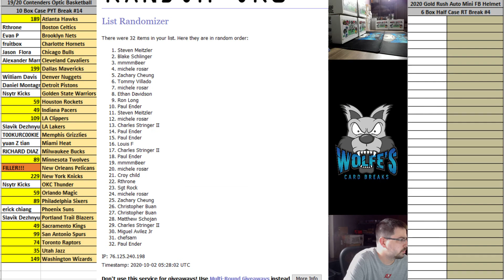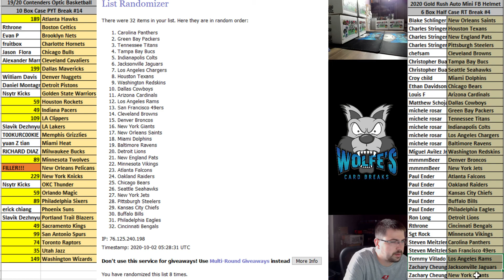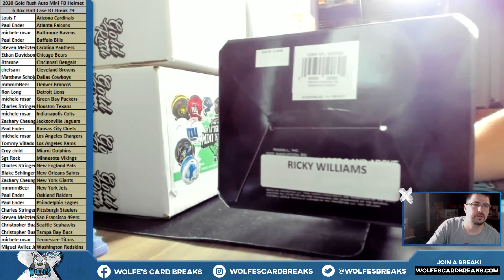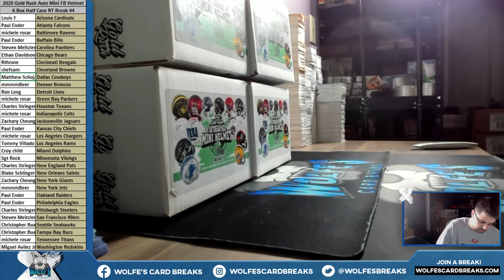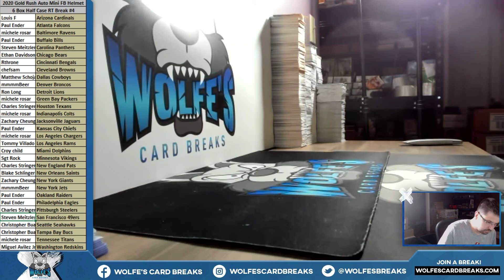2020 Gold Rush Autographed Mini Helmet Football Series 3 6 Box HALF Case Random Teams Break #4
2020 Gold Rush Autographed Mini Helmet Football Series 3 6 Box HALF Case Random Teams Break #4